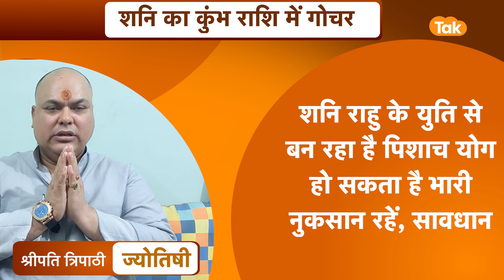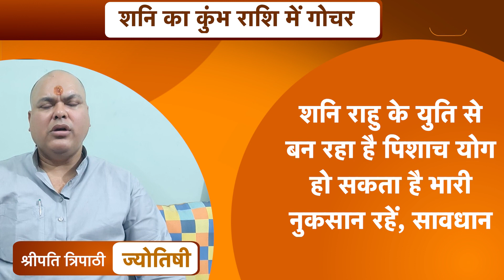शनि राहु के युति से बन रहा है पिशाच योग हो सकता है भारी नुकसान रहें,सावधान|SripatiTripathi|AstroTak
ज्योतिर्विद डॉ. श्रीपति त्रिपाठी जी से जानते हैं कि, शनि राहु के युति से बन रहा है पिशाच योग हो सकता है भारी नुकसान रहें, सावधान...